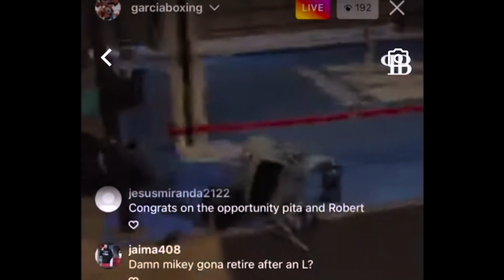ANTHONY JOSHUA IS NOT TRAINING WITH ROBERT GARCIA!